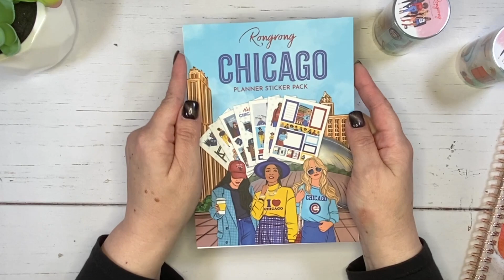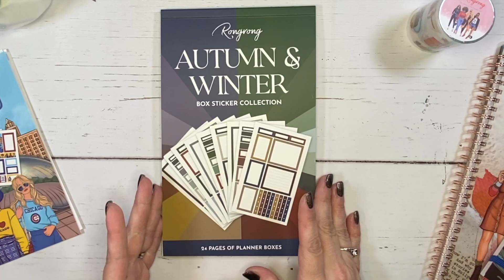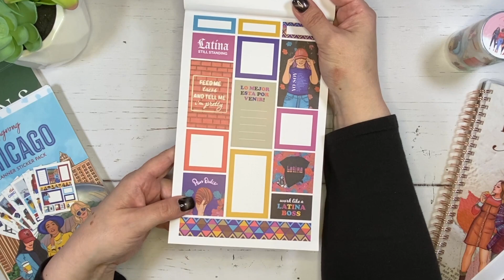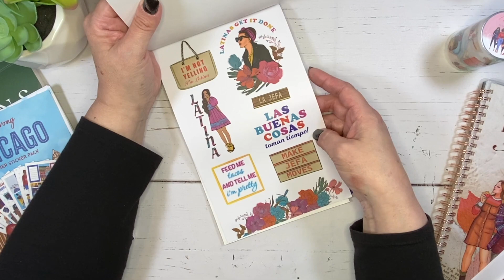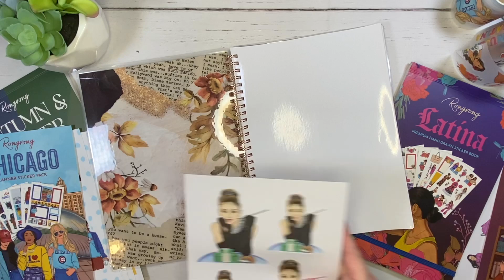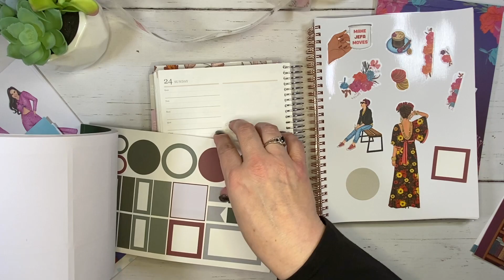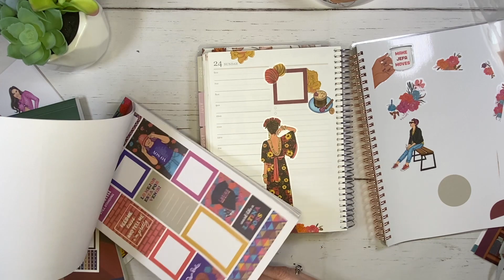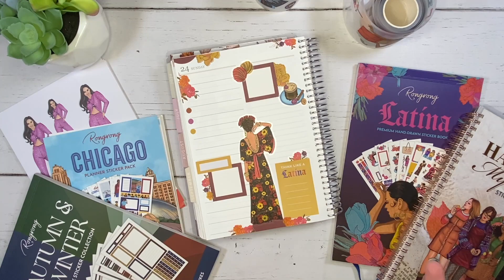Rongrong Fall Release #2 / Flip Through and Plan With Me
I am flipping through @rongrongdevoeillustration Fall Release #2 and doing a plan with me using Latina sticker book and PET tape. So many fun things in this release including a new City Tour series, limited edition collection and a new Sticker Storage Album!

*** DETAILS ***
Rongrong Fall Release 9/21 at 11am CST

PET Tape $15.99/each
Chicago Sticker Pack $17.99
Autumn/Winter Boxes $17.99
Latina Sticker Book $33
Limited Edition Vault Sticker Sheets $7.50/each
Sticker Storage Album $33
*** Plus restock of previously sold out PET tapes will be available! ***